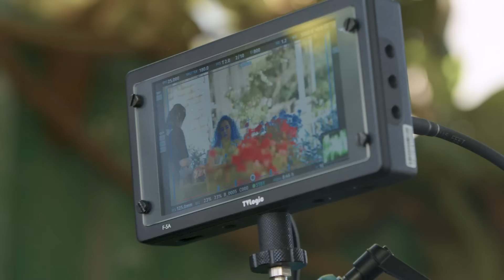Kısmet Kamera Arkası📸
Oyuncular: Cem Gelinoğlu, Özge Özacar, Cenan Adıgüzel, Lale Mansur, Arif Pişkin, Serdar Orçin, Kerem
Kupacı, Erdal Küçükkömürcü, Zeynep Kankonde, Yeliz Şar, Ece Yaşar, Değer Soysal Alp, Neşe
Baykent, Serhan Ernak, Sezer Koç, Göktuğ Yıldırım, Deniz Gürkan, Gökçe Şen, Nebi Tolga
Yılmaz, Naz Öngen

KÜNYE
YAPIMCI: FATİH AKSOY & MEHMET YİĞİT ALP
YÖNETMEN: SEMİH BAĞCI
SENARYO: MAHİNUR ERGUN & YUSUF REHA ALP
GENEL KOORDİNATÖR: EMEL KURT
UYGULAYICI YAPIMCI: SEYHAN KAYA
TÜR: ROMANTİK KOMEDİ